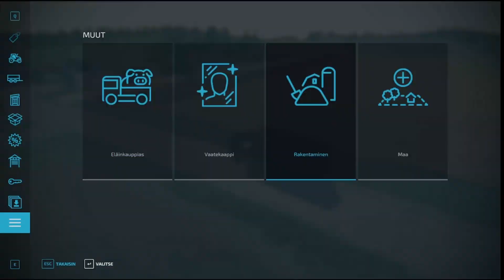FARMING SIMULATOR 22, NOMANS LAND, -- SADONKORJUU, HARVESTING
Nomans land, aina mukava mappi. Vaikka aihe on sama, koitan aina löytää jonkun uuden näkökulman tutttuun asiaan!